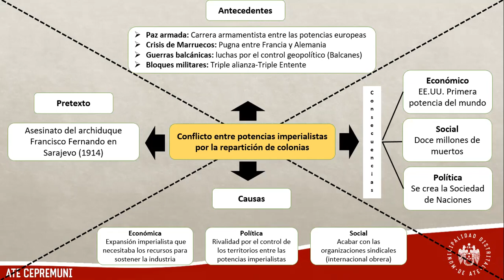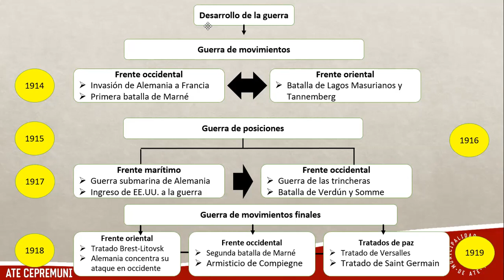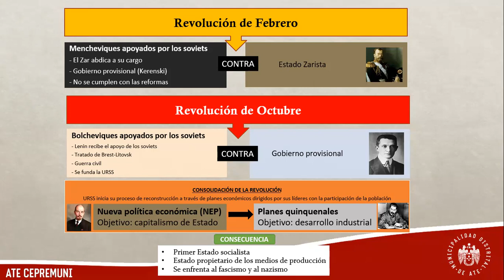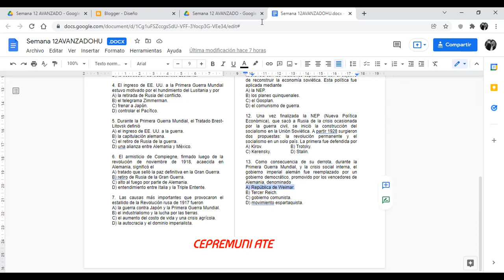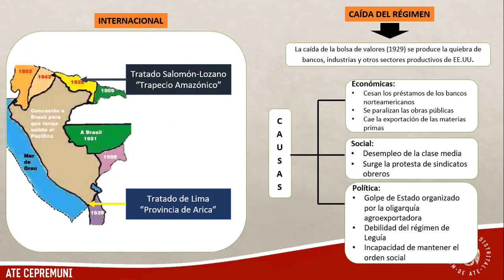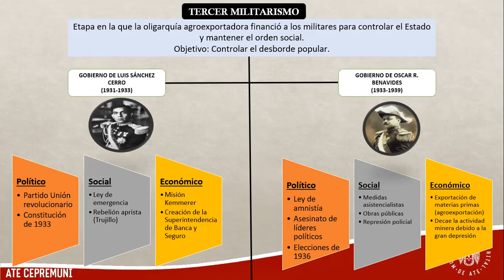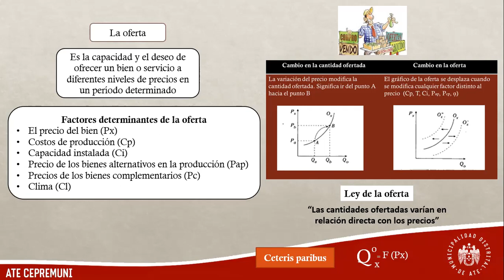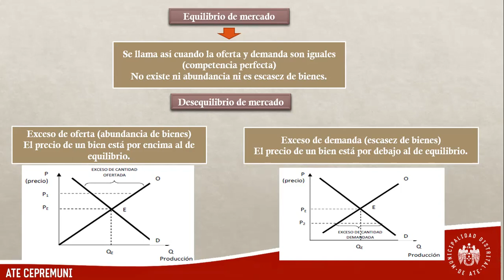Semana 12 Ciencias Sociales Avanzado 2021-II